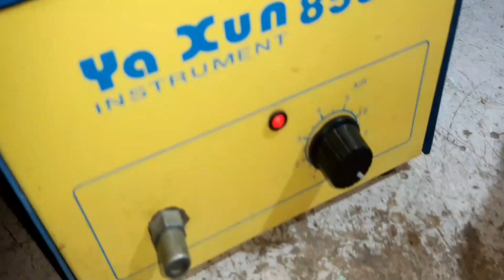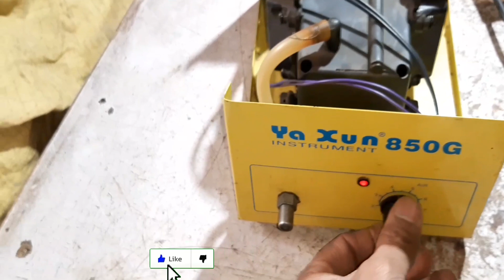How to repair 850 gas pump video in urdu hindi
kada 850 g reparing video
air pump reparing  problems magnetic problems